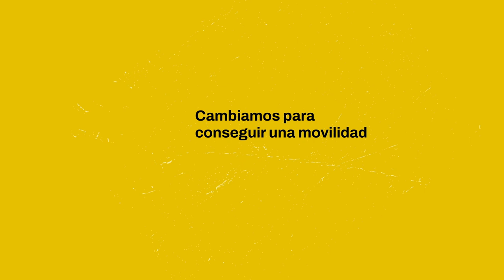El lunes entra en vigor la nueva Ley de Tráfico y Seguridad Vial